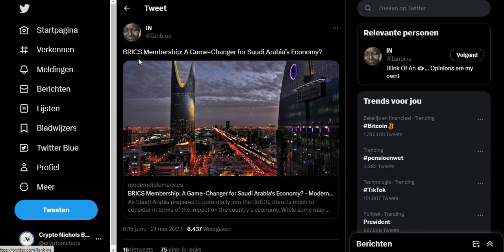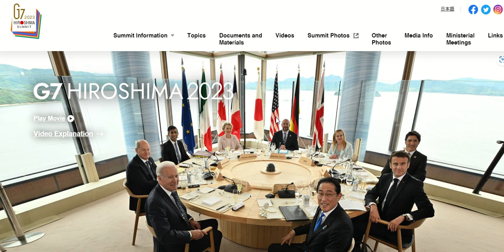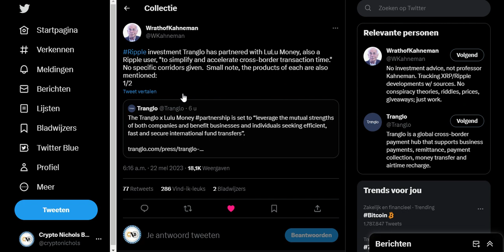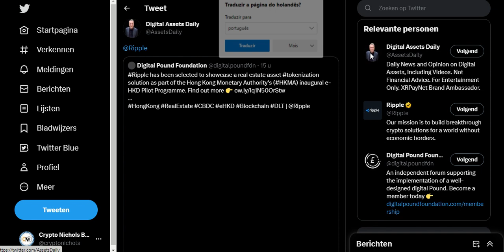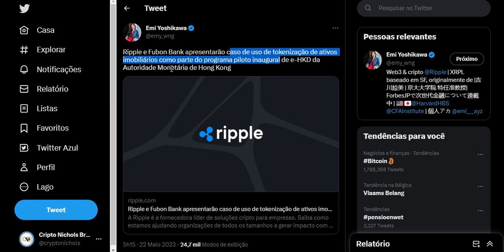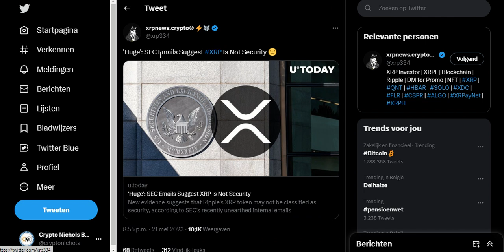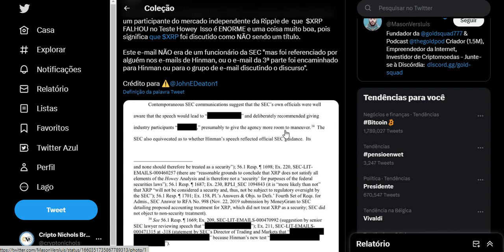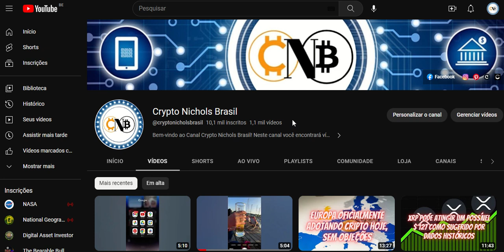Ripple Lança 'Ripple CBDC Platform' Que Apoia o Desenvolvimento de CBDC e Stablecoins